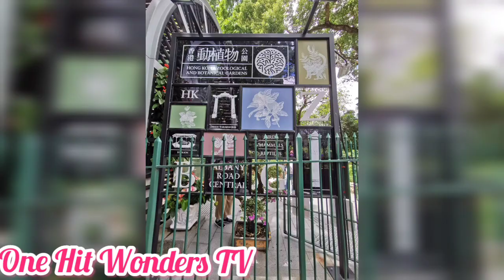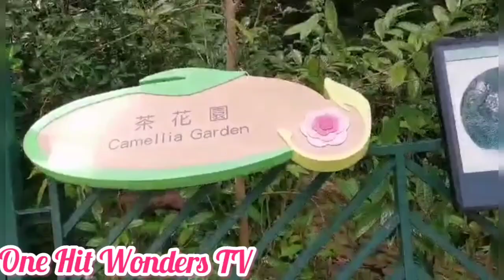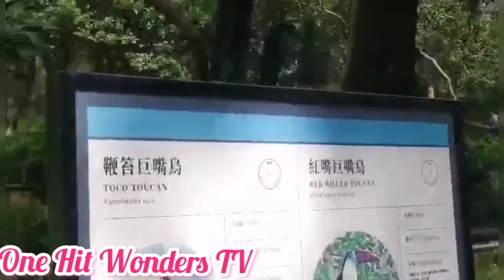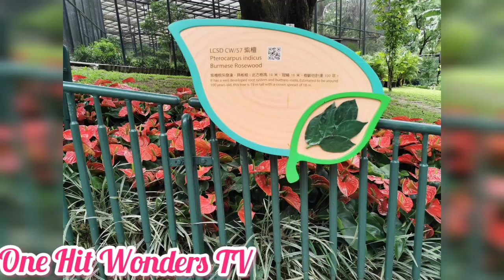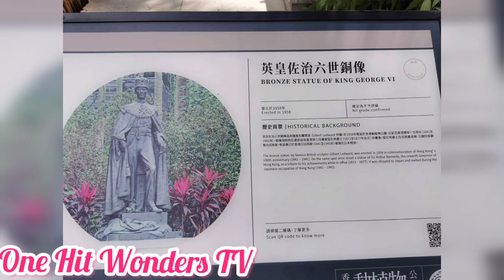Zoological Botanical Garden HK | Part 2 | One Hit Wonders TV